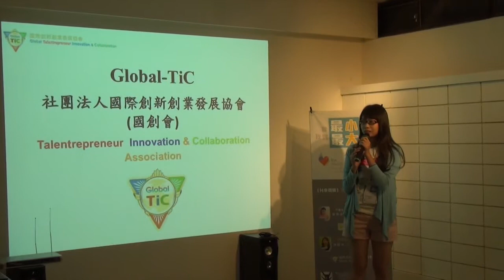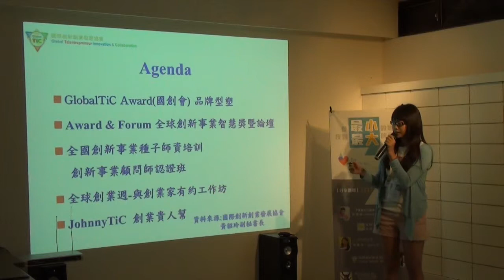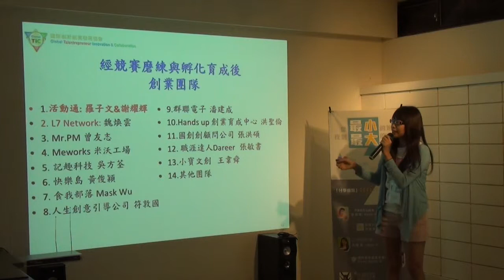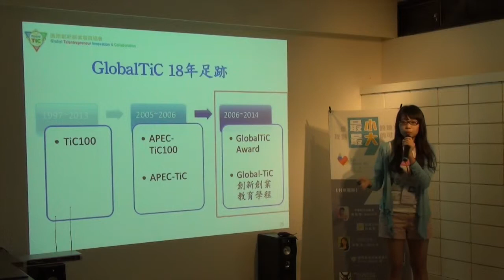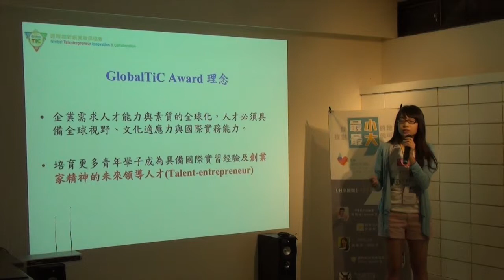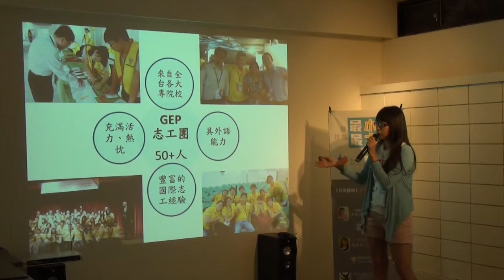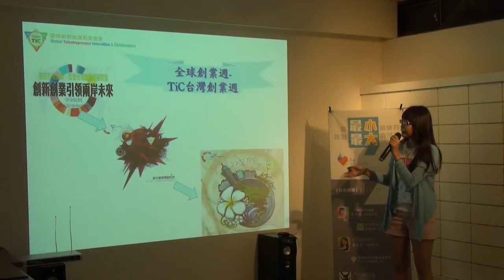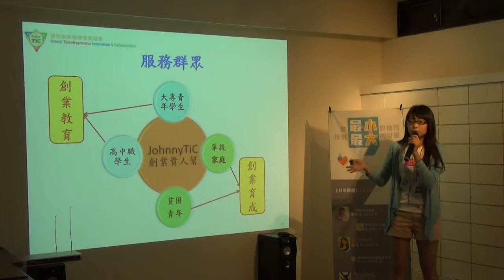翻轉小聚Vol.3 - 黃惠渝 - 國際創新創業發展協會